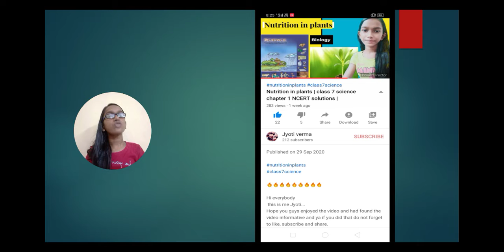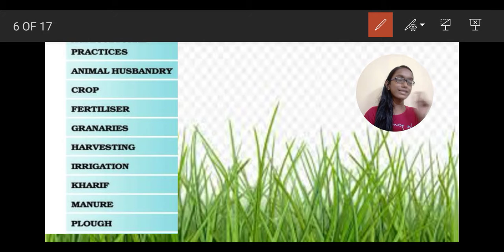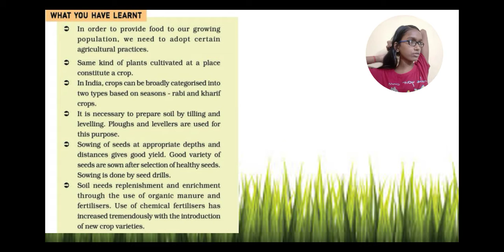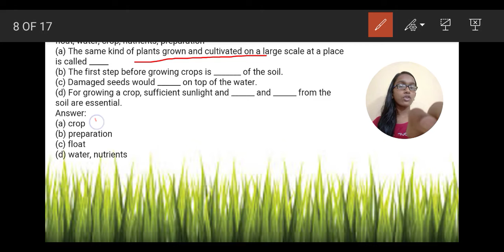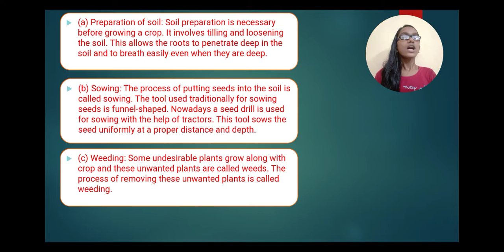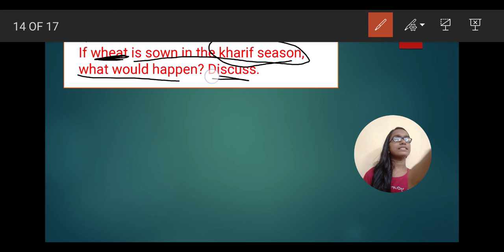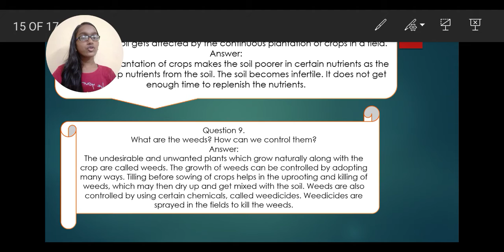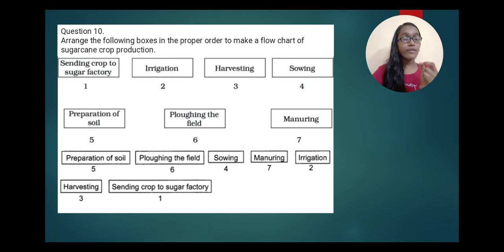Crop production and management REVISION + NCERT SOLUTIONS | class 8 science NCERT solutions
Hi everybody
 this is me Jyoti...

To give me suggestions and create polls please do fill the Google form

To solve your doubts related to any topic I have uploaded on my channel... Feel free to ask your doubts, just post them with some information required including your email address in the Google form provided below